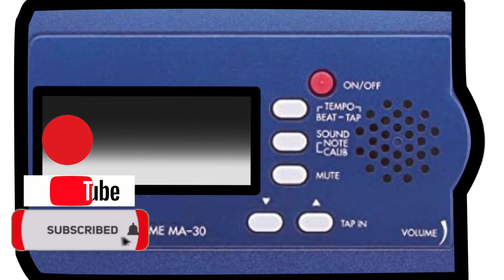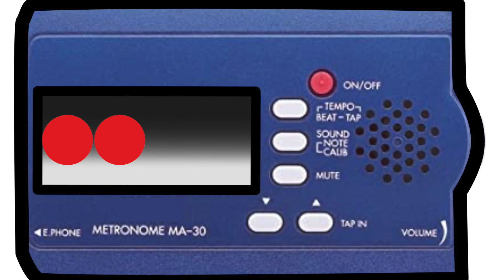MISSION FUNKY FOR DRUM PLAYER 80 BPM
BACKING TRACK FUNKY DRUM LESS 80 BPM

Recorded at: Cian de Dria Studio
San Colombano Certenoli (Ge) Italy
Base  FUNKY  per improvvisare con la batteria!!